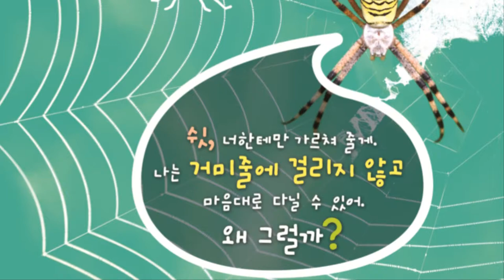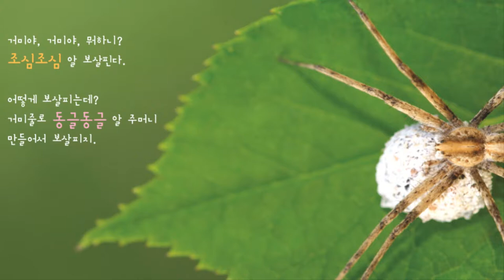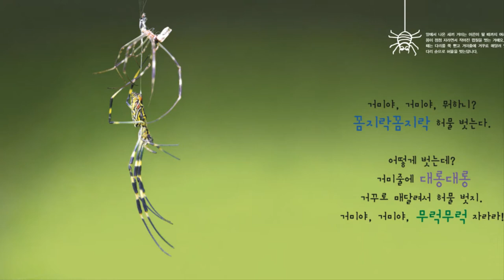꼬작수_베베4호_대롱대롱 그물 집 건축가 거미